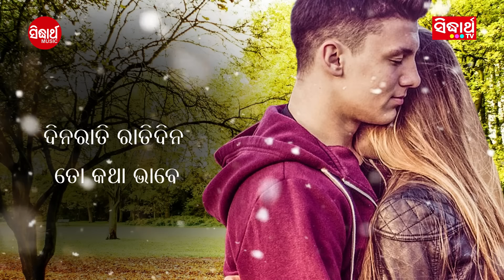Cute Bala To Chehera | Bishnu Mohan Kabi | Lyrical Video | Sidharth TV | Sidharth Music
Sweetବାଲା ତୋ ହସ,ମତେ କରିଚି ବେହୋସ..Awesomeବାଲା ତୋ ରୂପ,ମତେ ଶୁଣାଏ ପ୍ରେମ ଗପ..
Killerବାଲା ତୋ ଇଶାରା ମତେ ଦରମରା କରେ...ଆଉ ତୋ Cute ବାଲା ଚେହେରା, ମତେ ଦରଜଳା କରେ...

Song : Cute Bala To Chehera
Album : Kichhi Prema
Singer : Bishnu Mohan Kabi
Lyrics : Arun Mantri
Music Director : Bikash Das

Recorded At: Sidharth Music Studio.
Voice Dubbing & Mixing By: Swapnajit Sabat & Munna at Sidharth Music Studio
Mastering By: Sitaram Agrawal & Swapnajit Sabat at Sidharth Music Studio
Banner : Sidharth TV
Producer : Sitaram Agrawal & Namita Agrawal
Music Label : Sidharth Music

SET CALLER TUNE : Cute Bala To Chehera